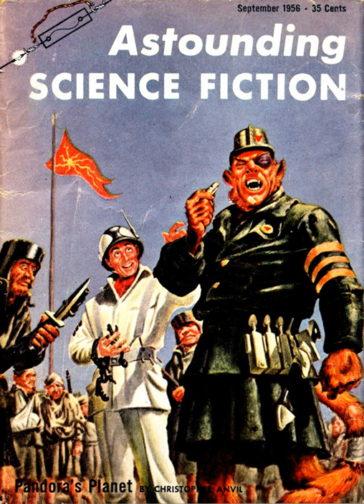The swamp was upside down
The Project Gutenberg eBook of The swamp was upside down, by Murray
Leinster

This eBook is for the use of anyone anywhere in the United States and
most other parts of the world at no cost and with almost no restrictions
whatsoever. You may copy it, give it away or re-use it under the terms
of the Project Gutenberg License included with this eBook or online at
If you are not located in the United States, you
will have to check the laws of the country where you are located before
using this eBook.

Title: The swamp was upside down
Author: Murray Leinster
Release Date: August 18, 2022 [eBook #68783]
Language: English
Produced by: Greg Weeks, Mary Meehan and the Online Distributed